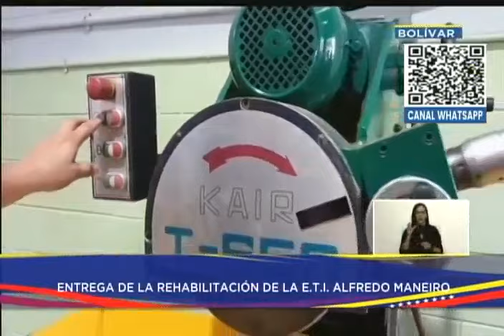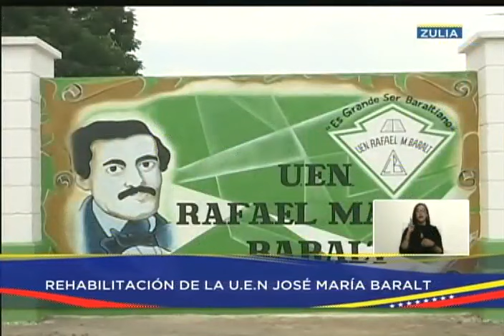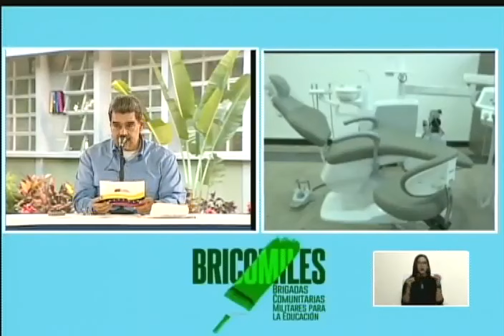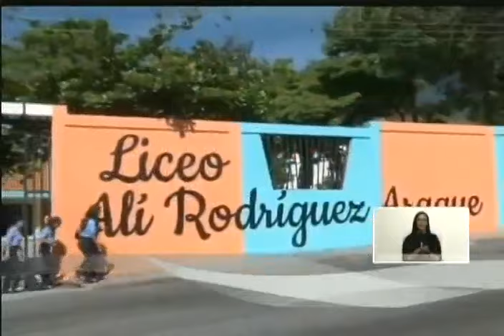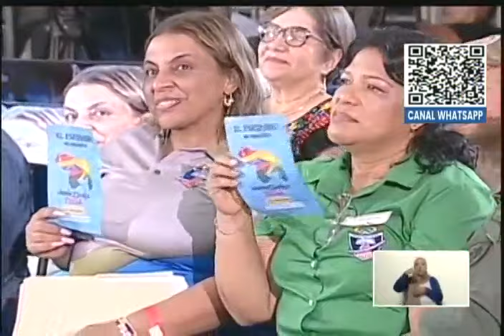Nicolás Maduro en jornada de Bricomiles por la educación, 17 noviembre 2023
El Presidente de Venezuela, Nicolás Maduro, participó este 17 de noviembre de 2023 en una jornada de los Bricomiles (Brigadas comunitarias y militares de educación y salud) para mostrar los avances en materia de educación. 17 de noviembre de 2023.

USDT o Bitcoin (BEP20): 0xef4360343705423a24119205eeb1de2a10fd23f4

USDT (TRC20): TQJB86JZjF5Kt1C7f322aax4iyD6x65UcV

Petros: PFfDUW3cj1WD7cUPYg9MK2EtgG5nUgVzuc